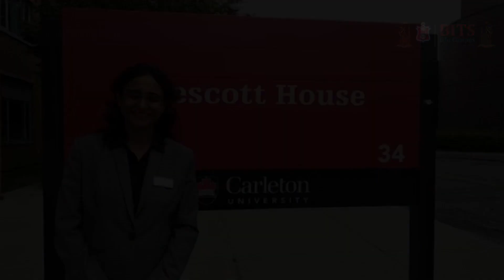Babaria Insitute Of Pharmacy | Dr Prachi Pandey from Carleton University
Dr Prachi Pandey, who is the Faculty Member of Babaria Institute Of Pharmacy, briefs us about the programme at Carleton University, Canada.